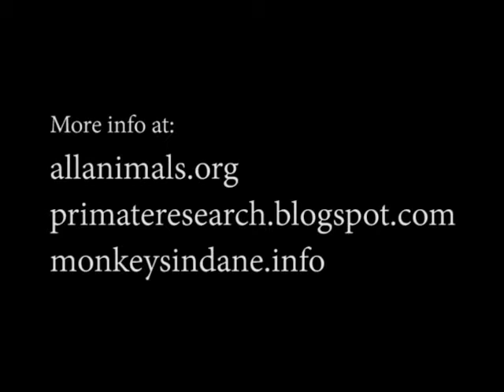2010 Bill Lueders Book Reading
Watchdog: 25 years of muckraking and rabblerousing

Madison's best known investigative reporter, champion of the freedom of access to public records, Wisconsin's most in-depth reporting on the UW-Madison's use of animals. Winner of a 2010 Genesis Award.

Animals was the theme of this event, with an introduction by Alliance for Animals Co-Directors, Lynn Pauly and Rick Bogle